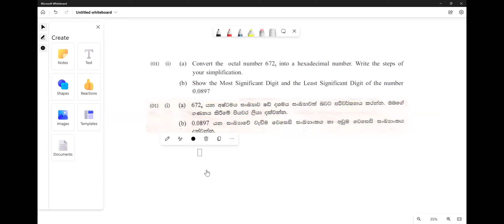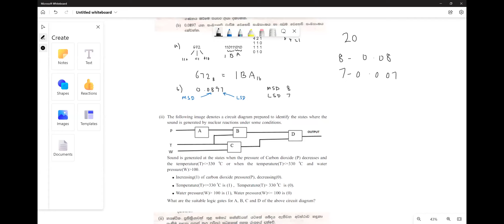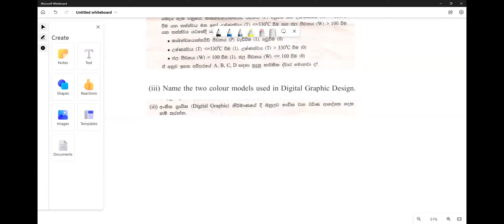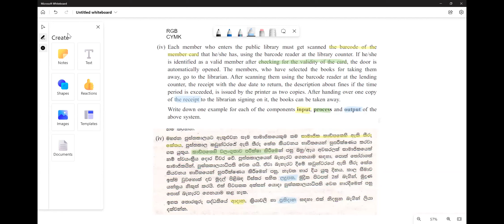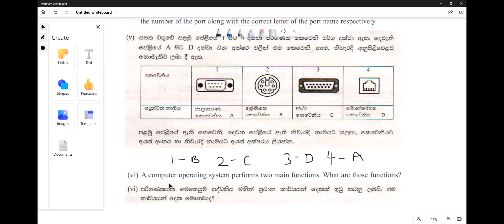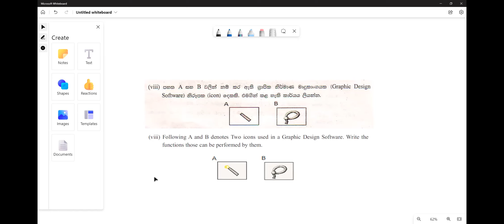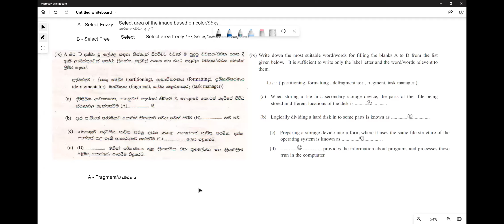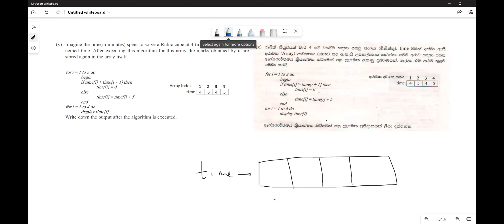ICT OL 2022 sinhala/english paper discussion